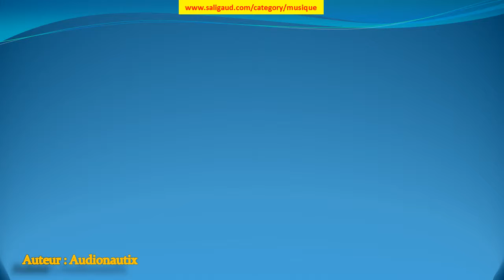Everybody Poops - Audionautix (musiquelibrededroit)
Everybody Poops by Audionautix (instruments : Basse Batterie Guitare acoustique ) (genre : Country & folk) (humeur : Heureux) (durée : 02:00 - 02:30)

Ces musiques sont GRATUITES et libres de droit, c'est à dire que vous pouvez utiliser les fichiers musicaux de cette bibliothèque dans les vidéos que vous monétisez.